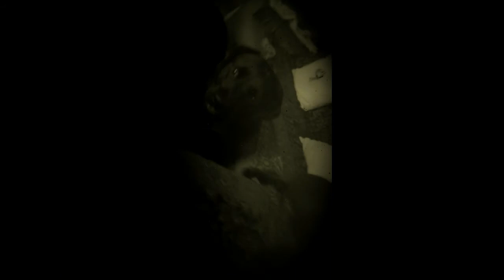It's just a Snack